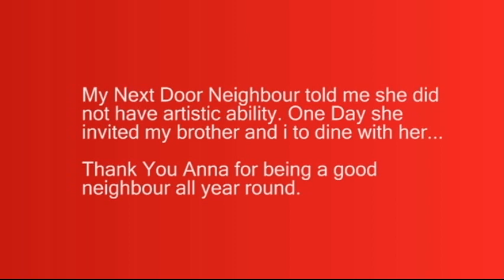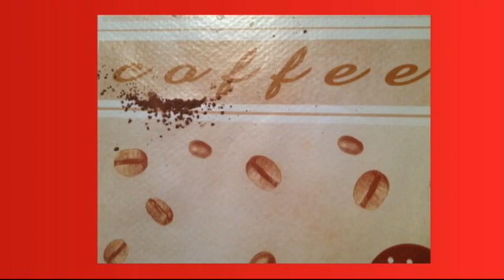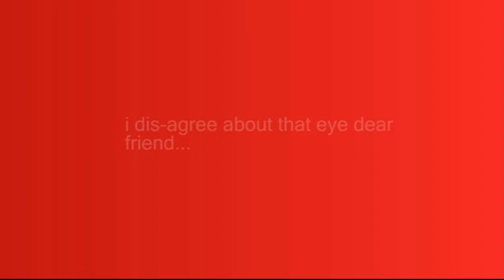Barr na Sraide-Niamh Parsons with Arcardy (1994)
thanks for dinner anna...

The singer is Niamh Parsons with Arcardy (1994)

The Boys of Barr na Sráide" is a well-known Irish song from a poem written by Irish poet Sigerson Clifford (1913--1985). It is named after a street (Irish: Barr na Sráide, meaning "top of the street") in Cahersiveen in County Kerry, Ireland. Clifford was born in Cork city, though both his parents came from Kerry.
The song was first published in Ballads of a Bogman, 2nd edition, in 1986. However, it was well-known long before the book was published, though it did not appear in the first edition (1955).[1]
The poem recalls the life of the author's boyhood friends starting from when they were young children through to the Black and Tan period, and up to Civil War. The poem speaks of the Irish tradition of "hunting for the wran" (wren), a small bird, on St. Stephen's Day, 26 December.[2]
The song was first aired on Irish radio by singer Seán Ó Síocháin on a programme called The Balladmakers Saturday Night in the 1950s. Ó Siocháin got to know Clifford through their work on the programme. The song was requested many times and became the most popular song of the series.[3] It has since been recorded by numerous traditional and folk singers. Christy Moore popularised it in the 1970s and later it was recorded by Seán Garvey and Tim Dennehy, both from Cahersiveen.